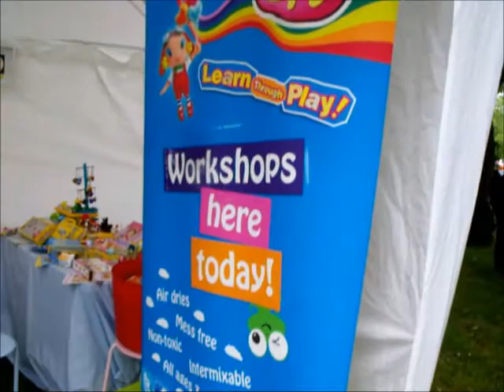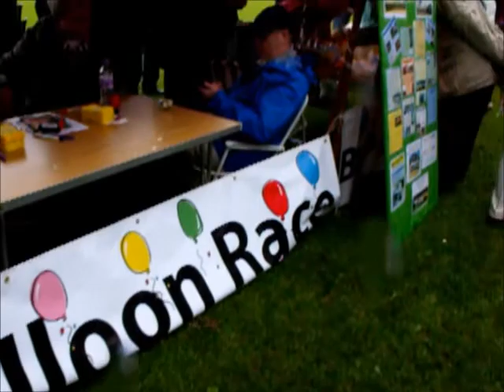Barrhead GalaDay 2014 [Part Two]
Jimmy MacDonald's YouTube: Presents...Barrhead Gala Day [2014] Part Two. At the Cowan Park.

My granddaughter's charity had a stall at the park, to raise awareness & funds of  a medical condition called 'Short Gut Syndrom & Tube Feeding, which Lauren herself had being diagnosed with the condition.
To find out more about the above medical conditions, check out her Charity's [which is also part Yorkhill Children's Charity] Online Fundraising